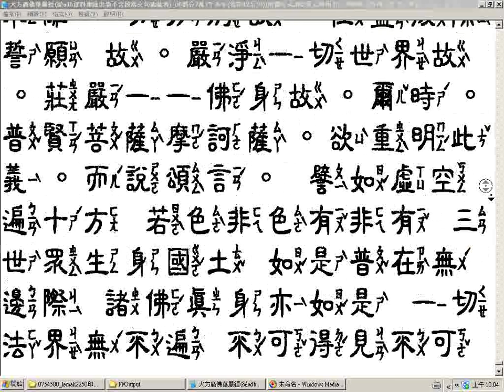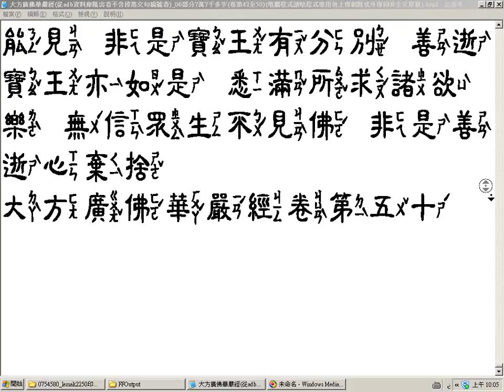大方廣佛華嚴經卷第42至50瀏覽06 中隸注音字型字體較小從adb資料庫匯出者不含段落文句編號者 06部分 7萬7千多字 文字使用中隸注音字型部分電腦注音有誤請明察改之隸書字體書法欣賞願將功德迴向法